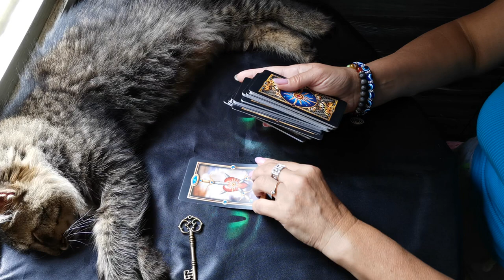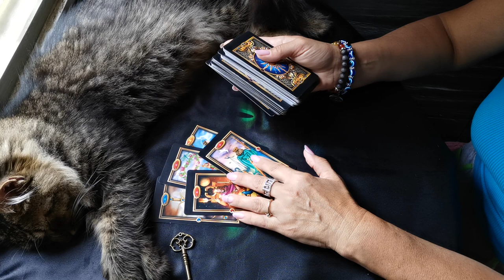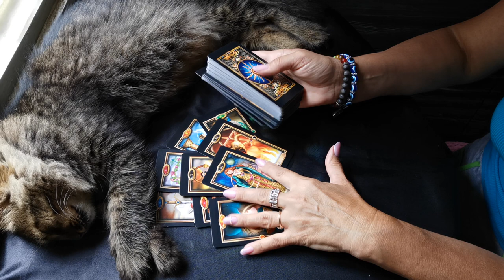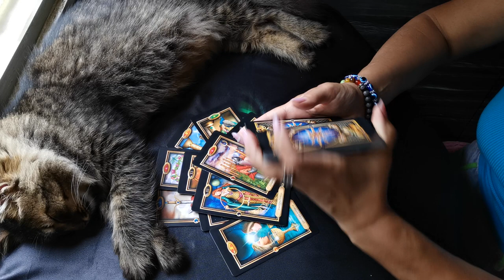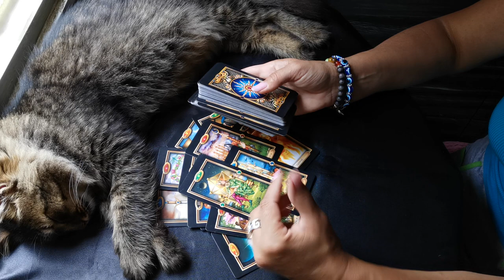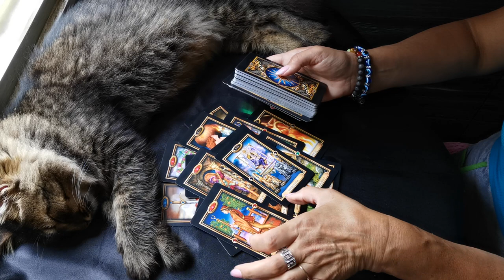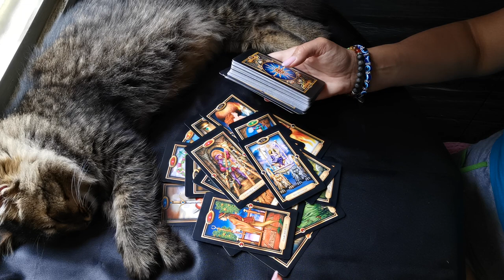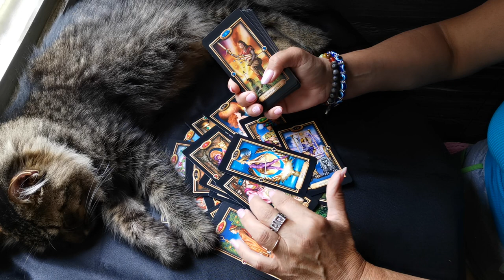Его послание вам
Запись на сессию регрессии в прошлую жизнь или заказать личный расклад можно через сообщение в телеграм вотсап вайбер 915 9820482 с 10 до 22 по моск вр